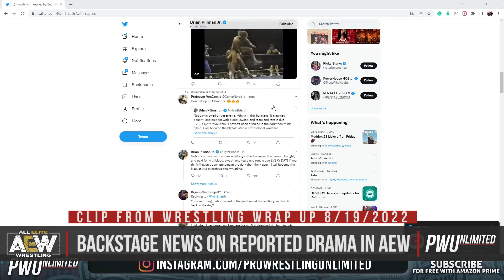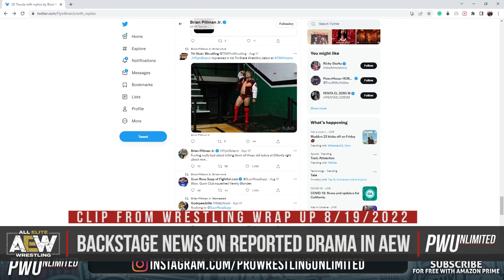Backstage News On Reported Drama & Frustration In AEW